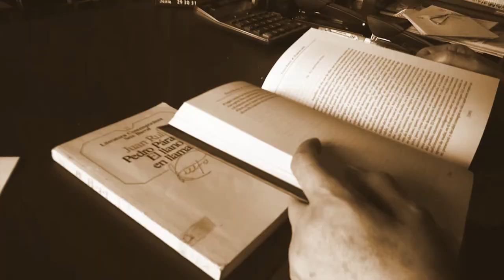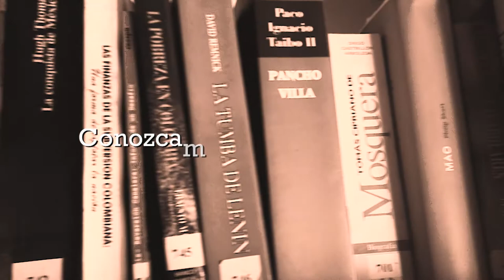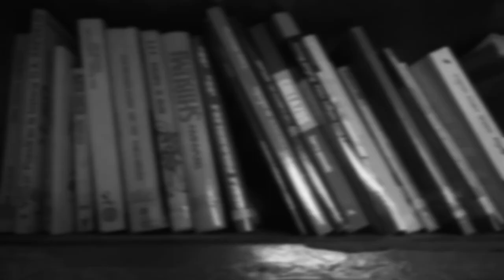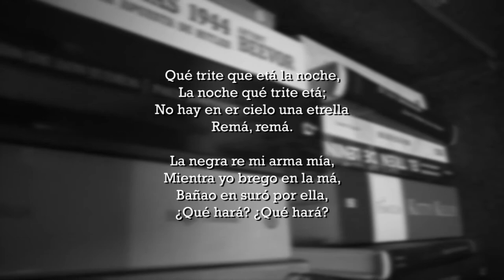NUESTRA HISTORIA - CANDELARIO OBESO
NUESTRA HISTORIA, es una sección que hace parte de la Revista Encuentro, creada por CEPALC (Centro Ecuménico Popular para América Latina de Comunicación), y que ahora circula de manera digital.

En esta sección nuestro director Félix Posada, Sociólogo e Historiador nos invita a conocer la historia y obra de los grandes escritores de la Literatura Universal.

En este episodio, conversando sobre Candelario Obeso, importante personaje y representante de la Literatura  Afro de Colombia.